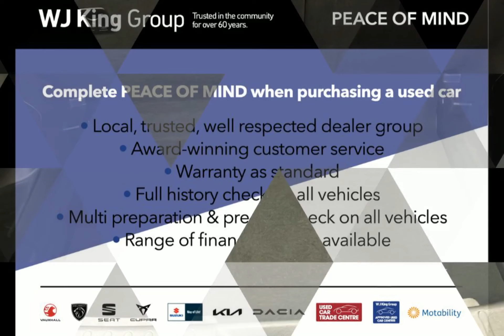WJ King are pleased to offer LX66YLS at an amazing price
WJ King is a trusted, family run business who have been leading the way in car sales for over 60 years. We are one of the fastest growing car dealer groups covering South East London and Kent, across leading automotive manufactures, incorporating Peugoet, Vauxhall, SEAT, Suzuki, Cupra, Dacia and KIA.